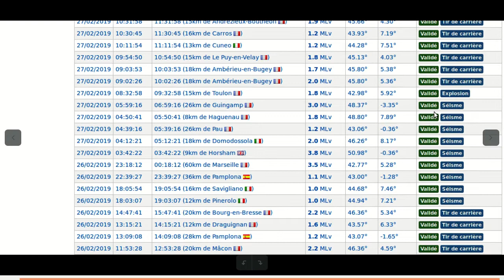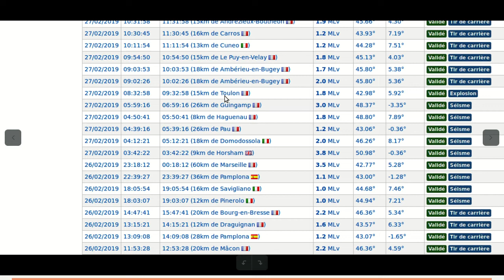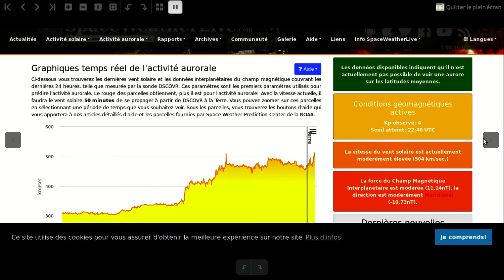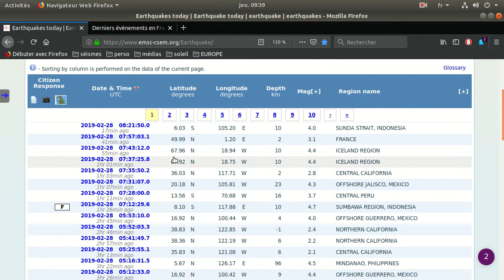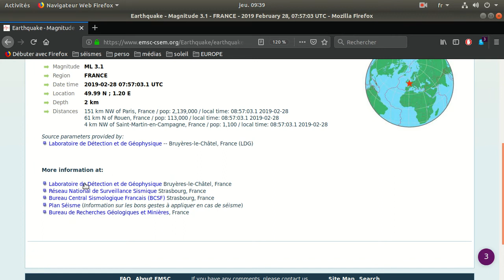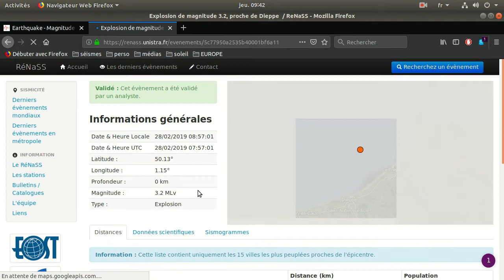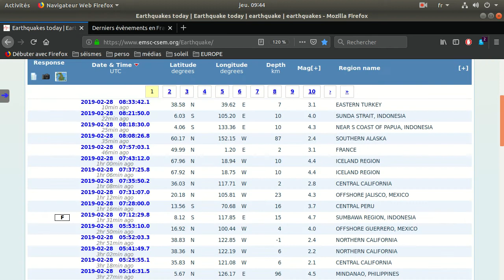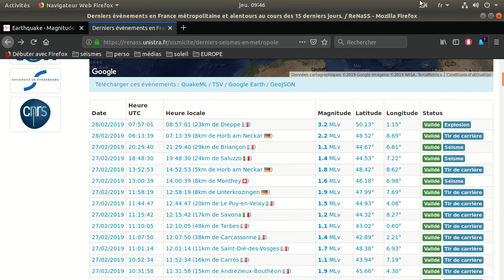nuke or earthquake near Dieppe ?????